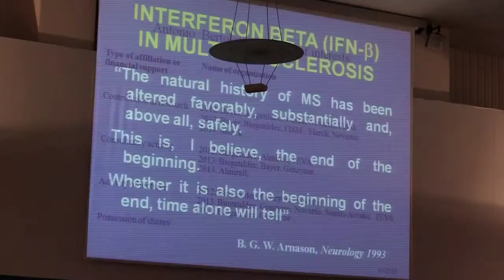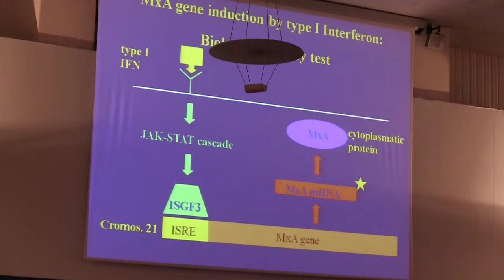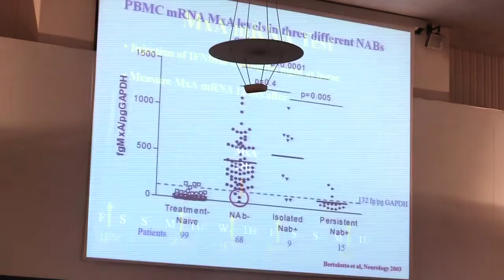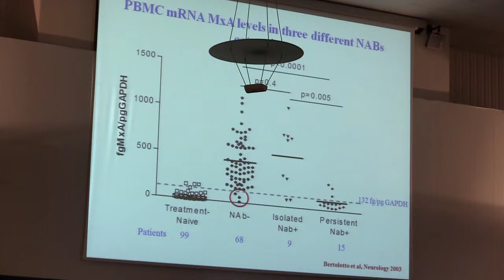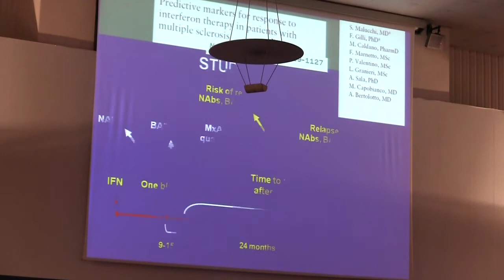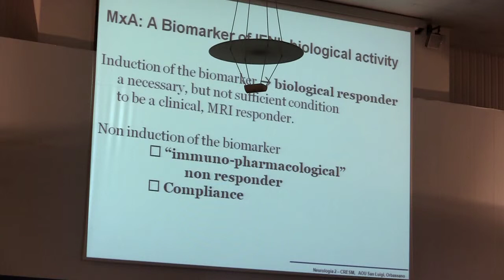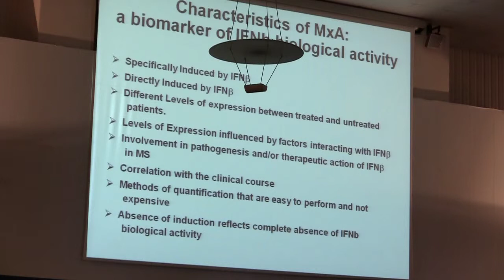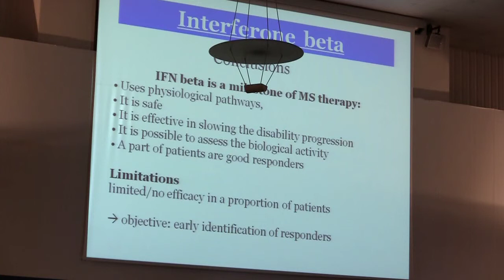Antonio Bertolotto's Talk at IFN Fundamentals 2014 @ ISS - Rome